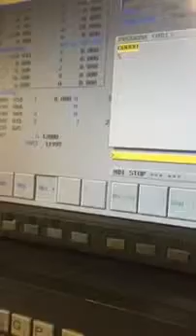Stama MC 331/Twin pallet double spindle double rotary table CNC vertical machining center Video 2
Çift spindel çift palletli çift divüzör ve yüksek basincli 70 bar takım içinden su verme (CTS) sistemli CNC dik işleme merkezi
(Double spindle with pallet changer and B-axis table on each pallet  (4pcs))

Stama MC331/TWIN
Model yılı 2000
Fanuc 18 i-MB CNC Kontrol
X-Y-Z : 800 / 400 / 350 mm
Spindle devri: 12.000 rpm
Takım içinden 70 bar su verme sistemi
2x21 ATC
Fenermili SK40, CAT40
125x250 mm takim baglama
2x400 kg parca baglama
4. Eksen 240 mm
Fener millerinin tekini körleme özelligi ile 564 mm X eksen calisma alani.
2 spindel arası mesafe 266 mm
Tezgah ağırlık 8000 kg
Kalipci paketi
Makina robot sistem arayüzü mevcuttur
Otomatik kapı sistemi
Her palet için 3 port hidrolik sistem
Takım kırılma laser sensörü
Lineer cetveller
Tezgah Sadece 11.000 saat kesmistir.

Makina çok az çalışmış ve kullanılmıştır
Makina yurt dışındadır. Seri işler için bire bir makinadır.